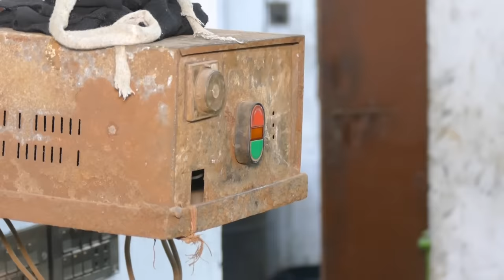How Motorcycle Handles Are Made